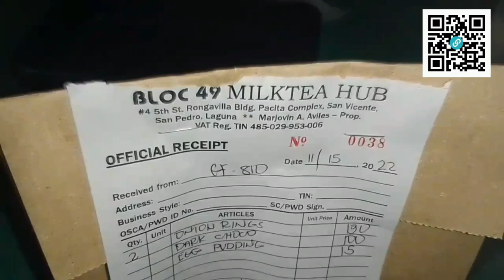This ‎@GrabOfficialSEA Merchant Fell Short? 😳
BUT, don't skip yet! Watch this quick one. 🧐

My animé- (& food porn-) related channel 👉🏽 @jgtheaccidentalojisan